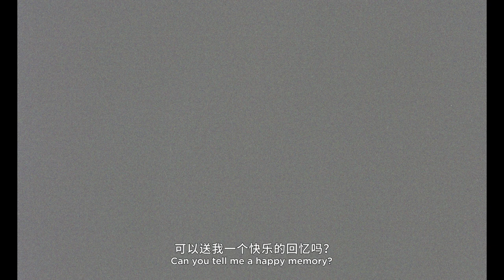Parabola《抛物线》_ Trailer 预告片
Trailer for our new film "Parabola"《抛物线》

A professional killer symbolically sets her clients free with balloons and photographs while finding her place in this world through the process.